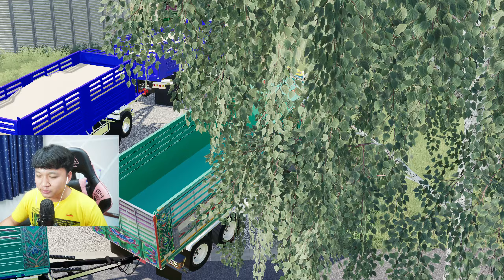ภารกิจนำขบวนรถดั้มไปช่วยน้ำท่วมบ้านเมืองขนทรายไปเทกั้นน้ำทะลักเข้าหมู่บ้าน | Farming Simulator 19